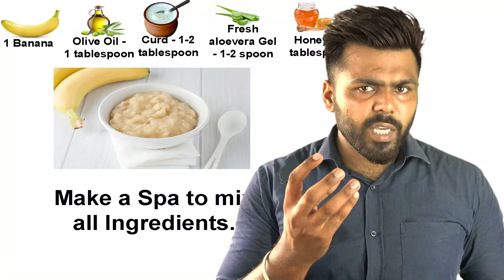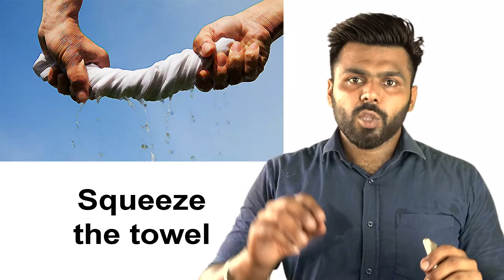Dry and rough hair treatment at home 100% proved. Homemade hair spa. Spa at home. Online hair course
Dry and rough hair treatment at home 100% proved.